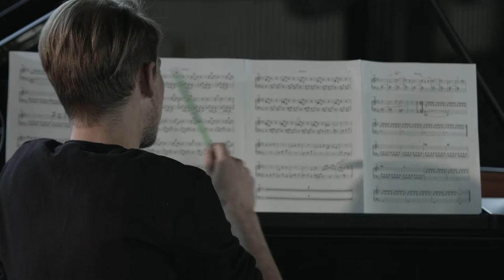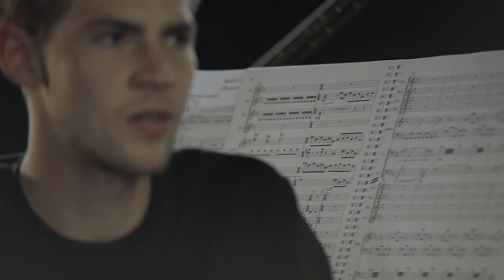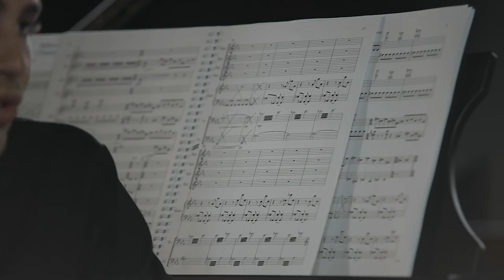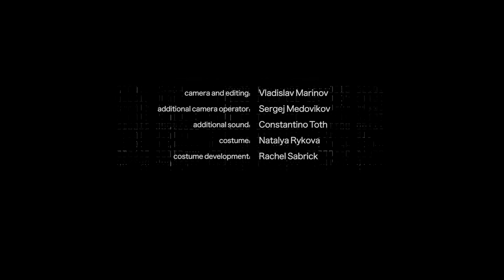Making of "Deus Ex Machina"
"Deus Ex Machina"- is a short piece performed for the first time in Dortmund Theater 7th of July 2019.
 "God from the Machine"- is an act inspired by a film by Alex Garland’s “ex_machina”, and his general idea of embodies the image of artificial intelligence in the form of a woman’s body.
 God from the Machine is not an attempt to predict all possible future options within relationship between man and machine. It's an attempt to show how beautiful and dangerous it can be.

Choreography- Alexander Abdukarimov.
Dancers- Ksenia Ovsyanick, Alexander Abdukarimov.
Costumes- Natalia Rykova.
Video- Vladislav Marinov.